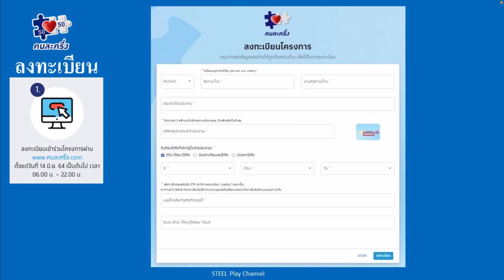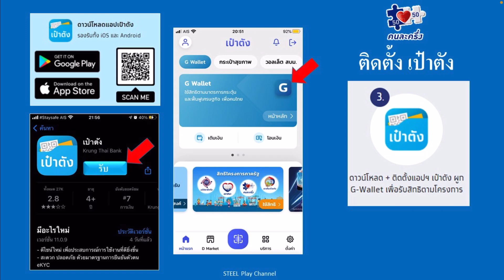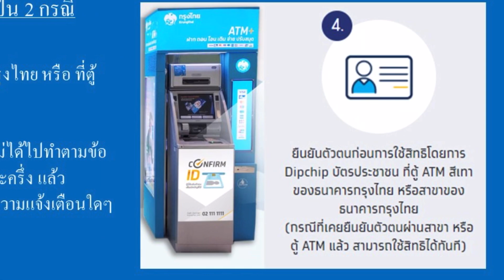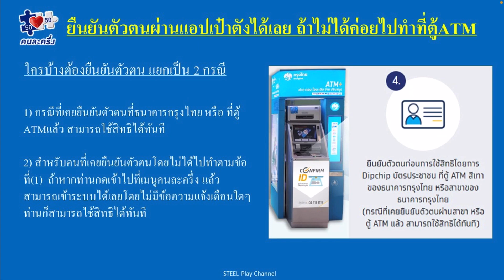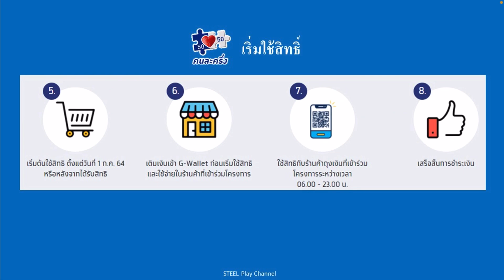แนวทาง! วิธีลงทะเบียนเข้าร่วมโครงการคนละครึ่งเฟส3 (ทางเว็บไซต์) ดูก่อน เตรียมตัวก่อน ชิงเงิน3000บาท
ลงทะเบียนพร้อมกันที่ เริ่มวันแรกที่ 14 มิ.ย. เวลา 06.00 น. จนกว่าสิทธิ์จะเต็ม(แต่ไม่นานเกิน 1 ชั่วโมง ก็คงเต็มแน่ๆ!)

(วิธีใช้เงินจากโครงการภาครัฐและวิธีแก้ไขปัญหาต่างๆที่ท่านอาจจะยังไม่รู้?)
-ตัวอย่าง! วิธีลงทะเบียนเข้าร่วมโครงการคนละครึ่งเฟส3 ในแอปเป๋าตัง (ดูก่อน รู้ก่อน) เริ่ม 14 มิ.ย.นี้
-วิธีแก้ไขอัพเดทแอปเป๋าตังไม่ได้ แก้ง่ายๆด้วยตัวเองใน 2ขั้นตอน พร้อมติดตั้งใหม่ให้ดูสดๆ
-วิธีแก้ไข เป๋าตัง อัพเดทไม่ได้ /ลบทิ้ง ลงใหม่ ก็ติดตั้งไม่ได้ มีวิธีแก้ง่ายๆมาแนะนำ ไม่ต้องง้อช่าง!
-วิธีเปิดตำแหน่งGPSในมือถือ เพื่อแก้ไขปัญหา(เป๋าตัง)สแกนจ่ายไม่ได้ ทั้งระบบแอนดรอยด์ และ iOS
-ซื้อสลากกินแบ่งรัฐบาล จ่ายเงินผ่านแอปพลิเคชั่น “เป๋าตัง” แก้ปัญหาขายเกินราคา เริ่ม 1 ก.ค. 2564 นี้